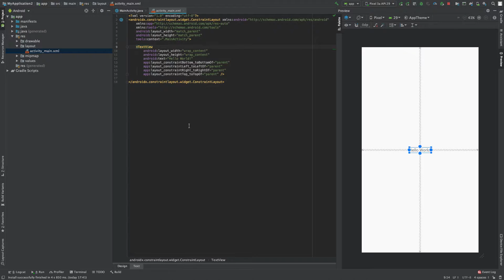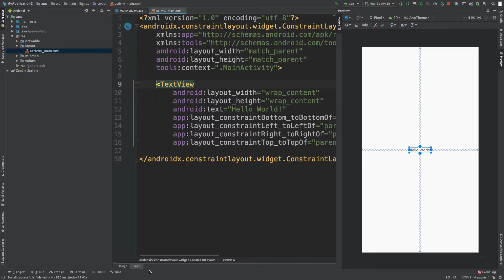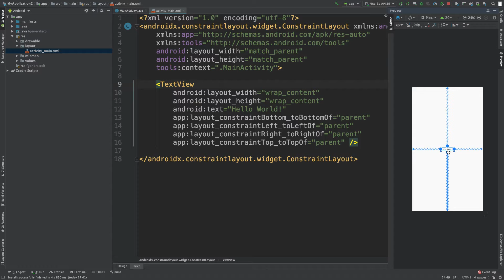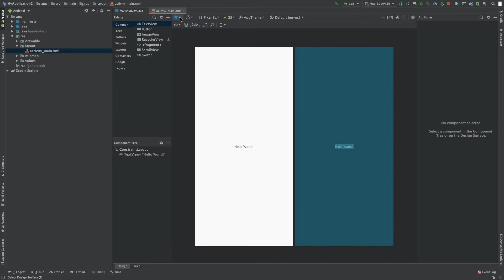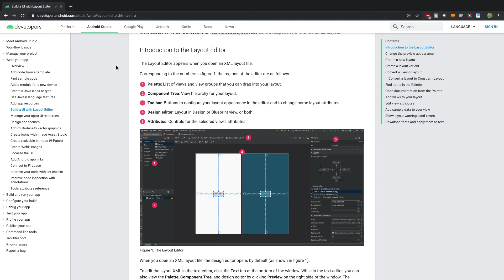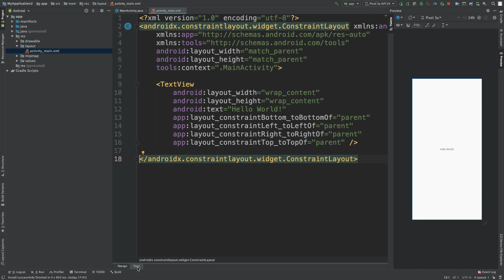Android App Development Tutorial 9 - Layout Editor Introduction | Java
CONNECT